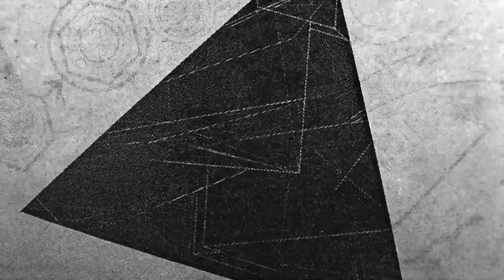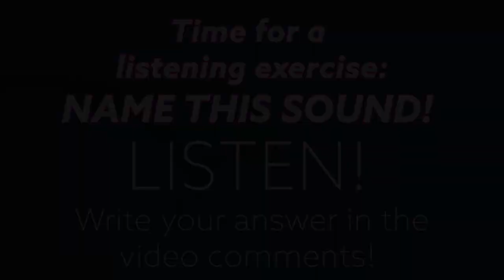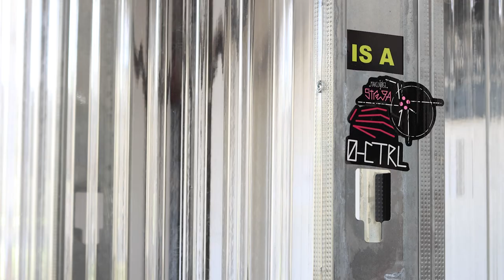Cicadas & Feedback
In this video you'll find:

A Listening Exercise (what did you hear? write your answer in the video comments!)
A trip to the Make Noise production floor
A cicada-inspired synthesizer patch